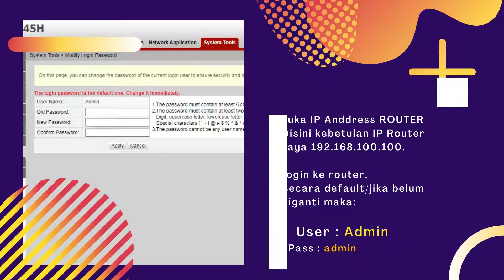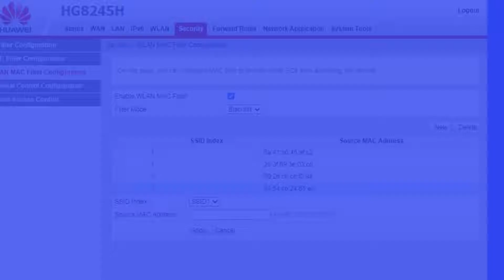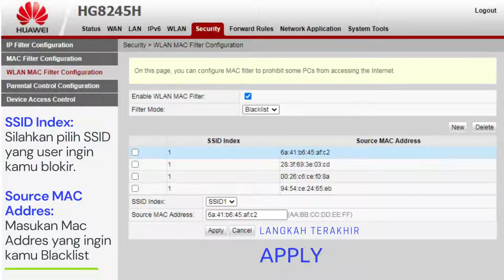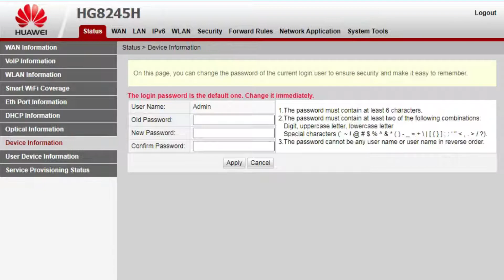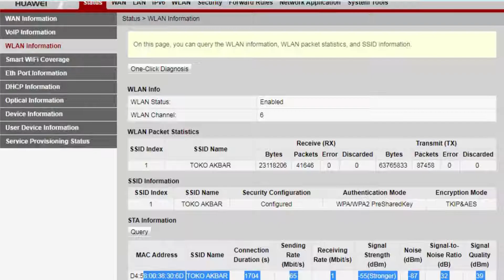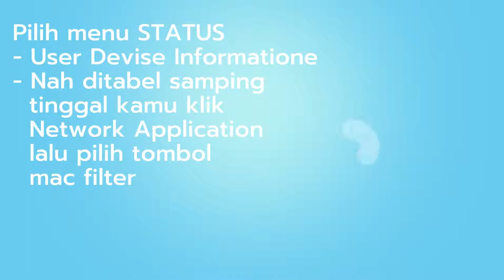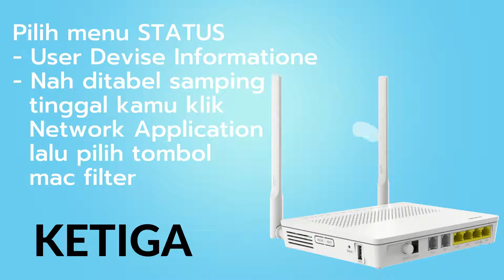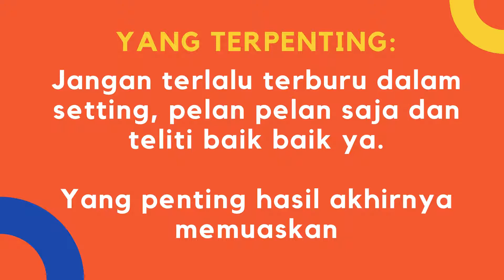Cara Memblokir Pengguna WiFi Ilegal HP & Laptop Router Huawei HG8245H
OK untuk memblokir user atau pemaik wifi secara ilegal bisa juga di bilang nebeng/nyuri/nysyup di router Huawei HG8245H sangatlah mudah.

Apa aja yang perlu di lakukan:
1. Buka Browsur misal Chrome
2. Maukan IP Router kamu misal 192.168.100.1
3. Login dengan user dan sandi mu

4. Setelah masuk cari menu Security
Nah di situ ada beberapa cara memblokir user lewat mac addres
- WLAN MAC Filter Configuration
- MAC Filter Configuration

5. Untuk mengetahui user penyusup kamu tinggal klik status, nah disini ada 3 cara mengetahuinya:
a. WLAN Information
b. DHCP Information
c. User Device Information

Nah sampai situ sudah paham kan?
Jika belum paham silahkan tinggalkan komentar, dan tanyalah dengan bijak .. hehe
terima kasih,